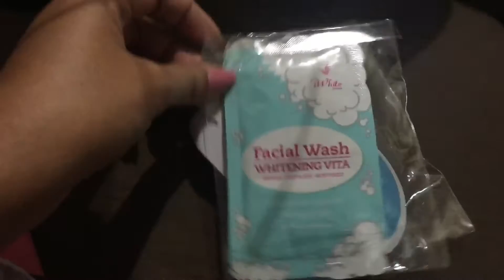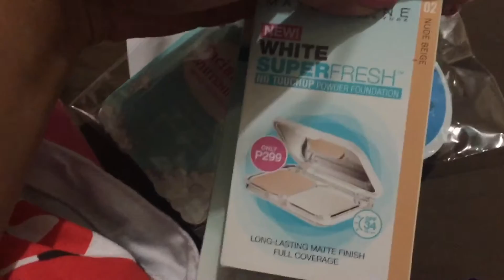Meet up with AnneClutz!!!- Olazo family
Vlog Date: Feb 12, 2016

Here's our meeting with another YouTuber, Anneclutz!